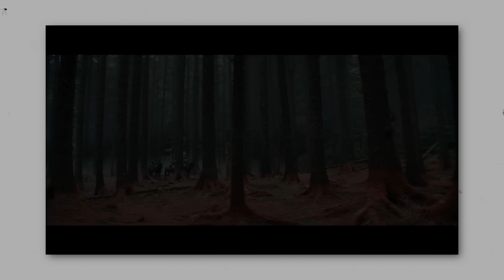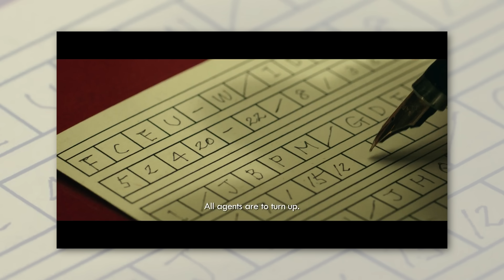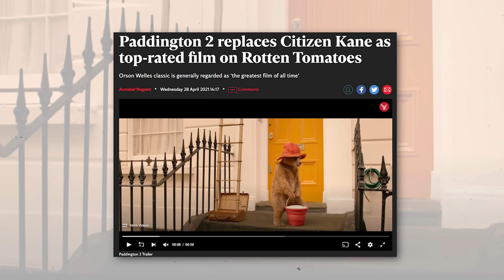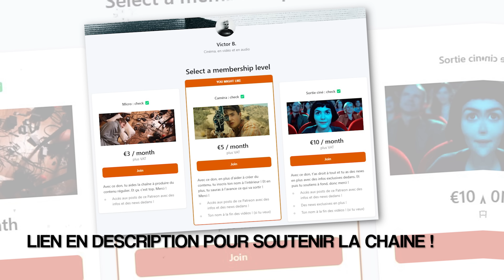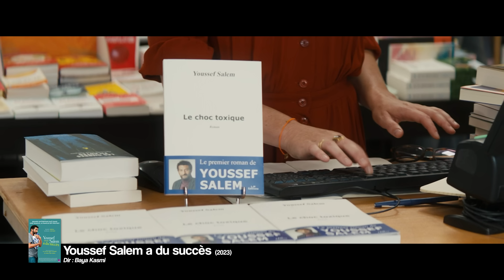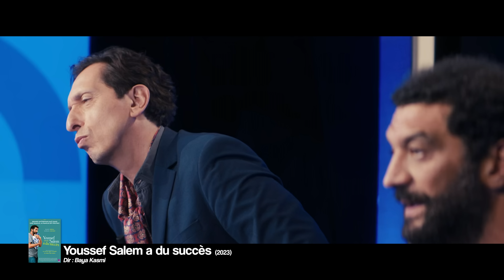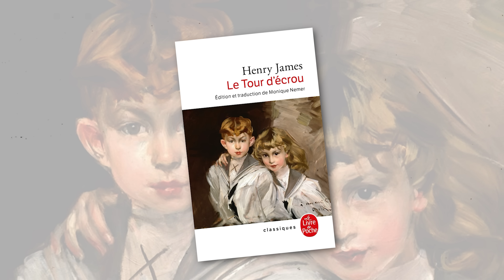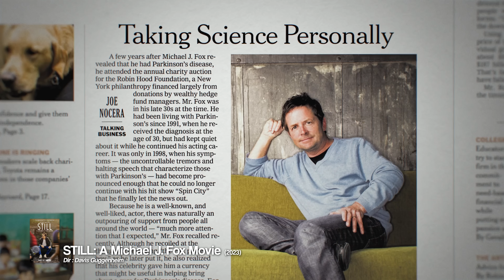SPIDER-MAN, MEILLEUR FILM DU MOIS ? (Les films de Mai)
Petit bilan du mois de Mai, à base de cinéma coréen (sans déconner), d'ours trop mignon, de tisseurs de toiles et de Palme d'Or à scandale (pff quel scandale). Hors sujet total, je suis trop content du cadre de la vidéo, je trouve que ça rend trop bien haha

Bref, à la prochaine !